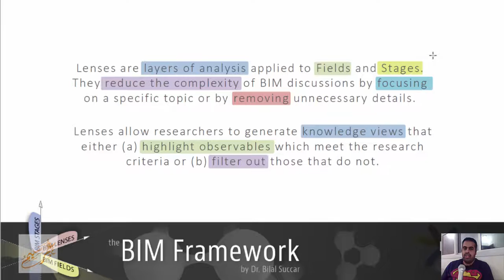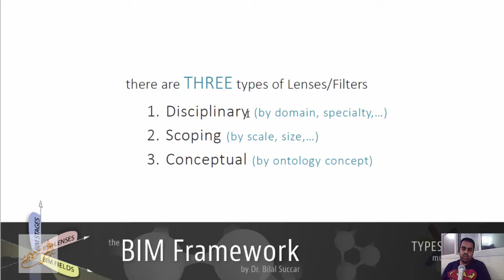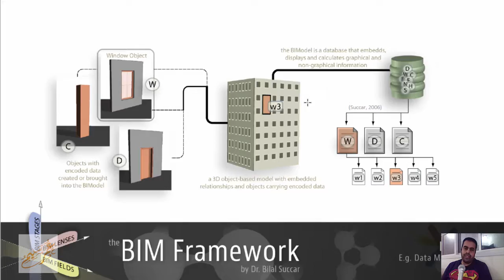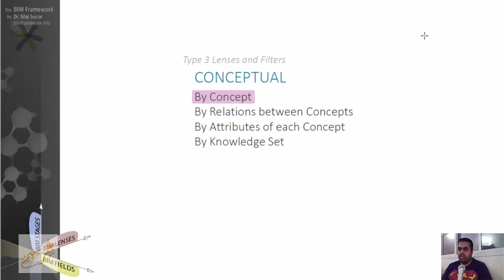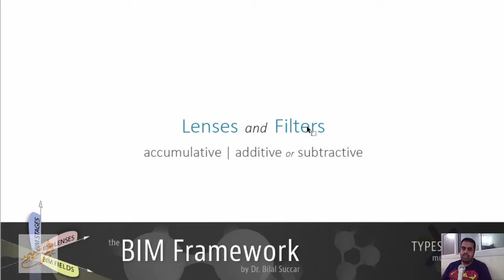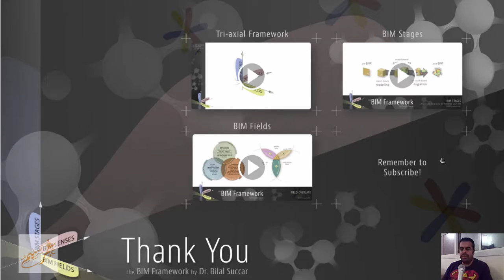BIM Framework Essentials BIM Lenses عدسات البيم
شير مشاركة